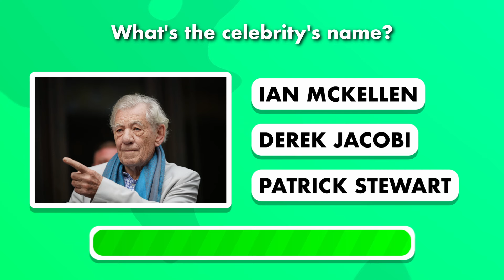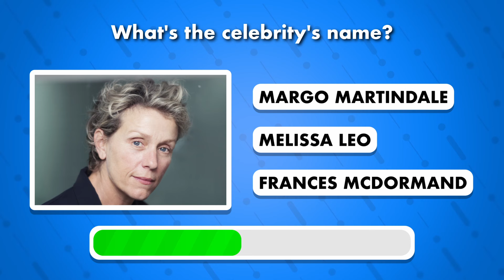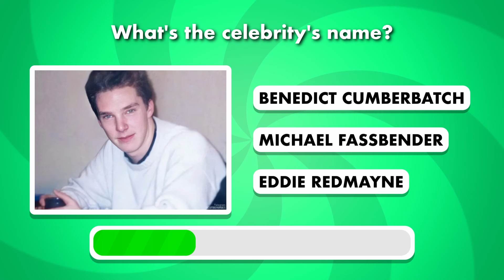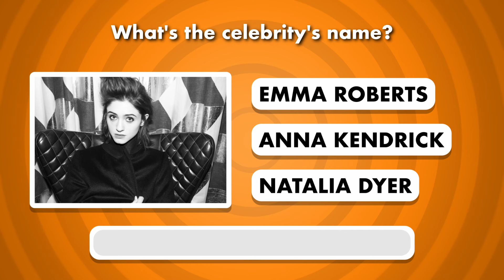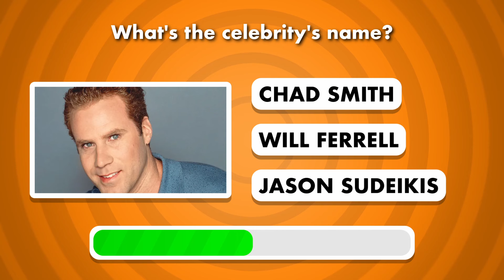Celebrity Sleuth: Can You Identify the Star? 🌟🕵️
Welcome to our latest challenge, "Celebrity Sleuth: Can You Identify the Star?" – a game that tests your pop culture prowess! In this fun-filled video, we've gathered a collection of clues, snippets, and partial images of famous celebrities. Your mission, should you choose to accept it, is to guess who each star is. Whether you're a movie buff, a music aficionado, or just a master of celebrity gossip, this quiz is the perfect way to put your knowledge to the test. It's time to show off your skills and see if you can unravel the mystery of these celebrity identities. Play along, keep track of your guesses, and challenge your friends to beat your score.